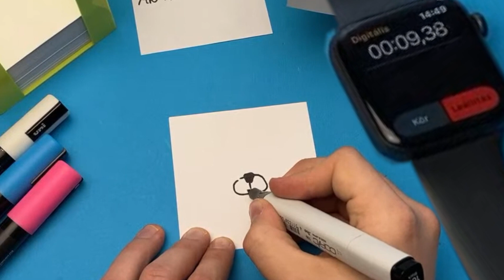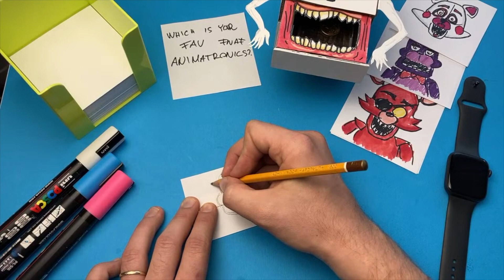FNaF 1 MINUTE DRAWING CHALLENGE!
Watch how I draw Freddy Fazbear, Foxy, Bonnie and Others from FNaF in 1 Minute, and watch how to draw Very Easy and Good way.

DOs & DON'Ts   Drawing Five Nights At Freddy's Freddy In 1 Minute CHALLENGE!